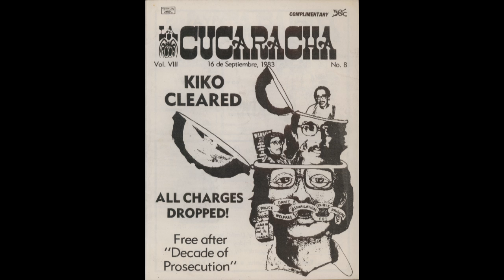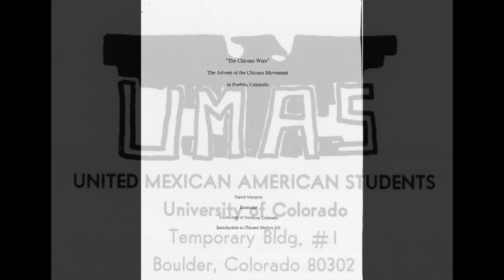Colorado State University Pueblo Archives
Learn more about the University Archives and Special Collections. Visit the CSU Pueblo Library website for more information and access to our digital collections.